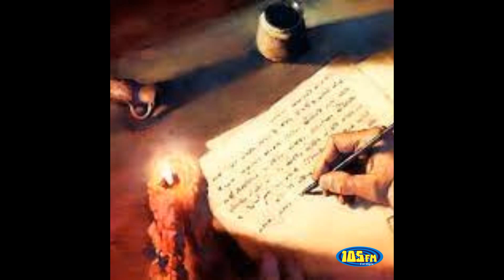SE LIVREM DO PRECONCEITO! Bom dia com fé